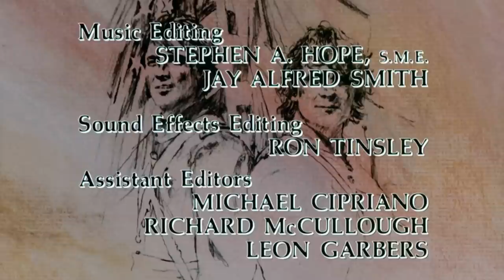North and South (1985) Season 1 Episode 3 | 1080p | Spanish subtitles